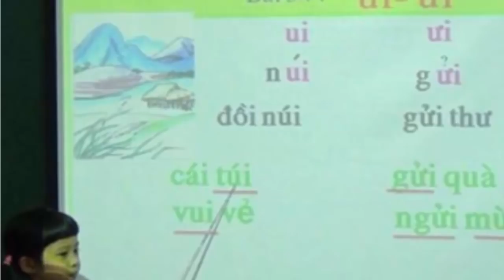HS quên khăn quà/n/g đ/ỏ, cô giáo bắt ngồi học dưới nền đất cuối lớp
Một nam học sinh lớp 6 G,  không có khăn quàng đỏ. Khi Đội cờ đỏ chấm,  thì lớp này đã bị trừ điểm thi đua.